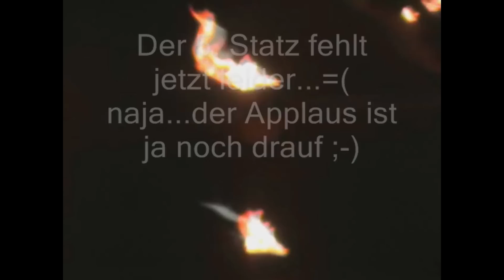kapfenburgfestival 2010 jpo